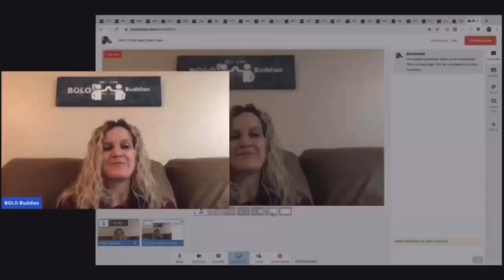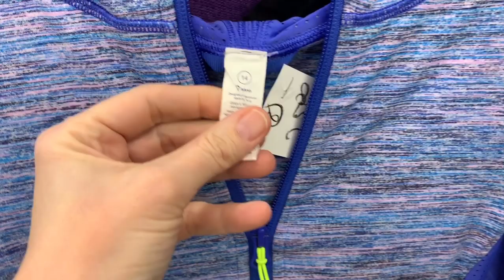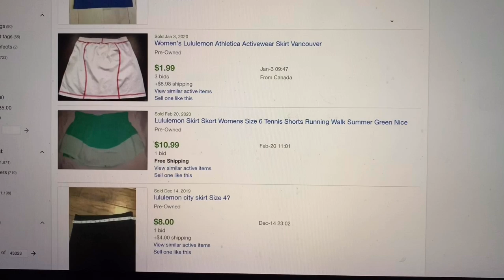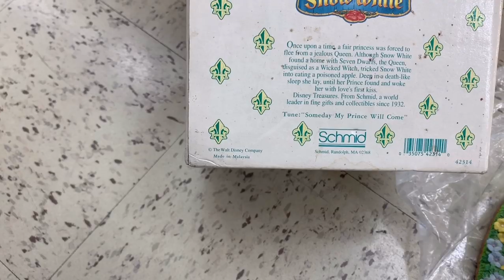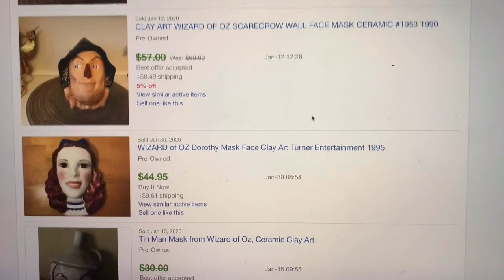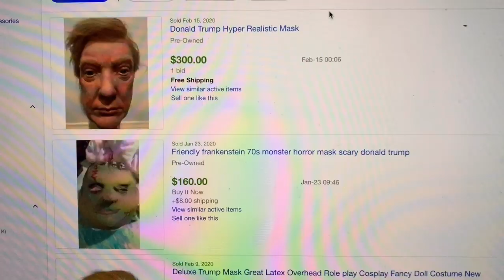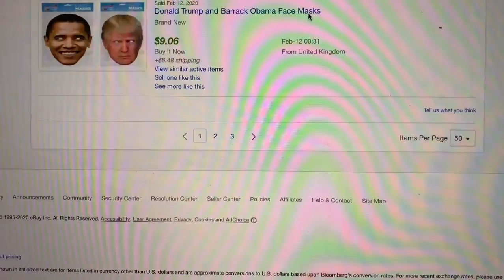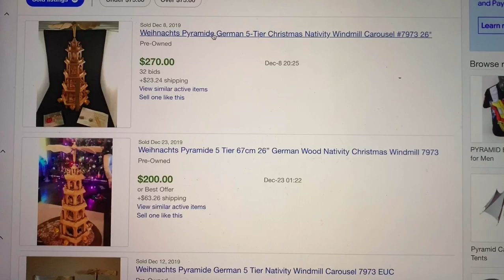Thrift with Me I found a BOLO What is that? Yuck!! Crazy Prices Recorded in Feb before Lockdown